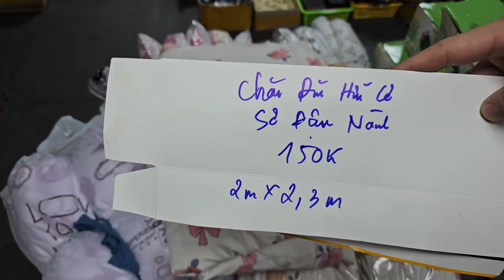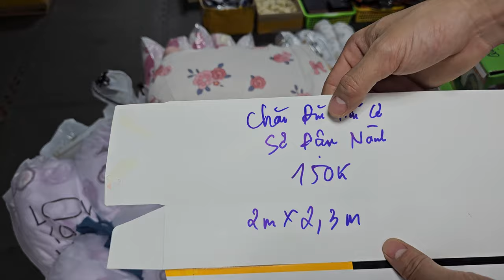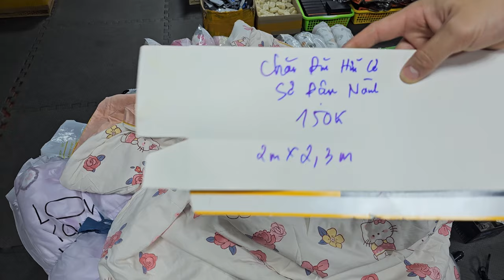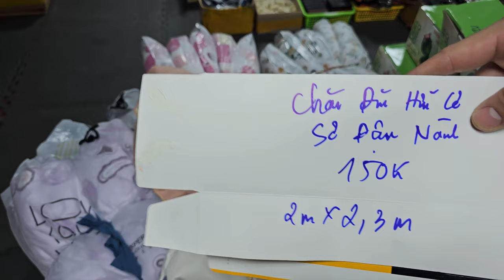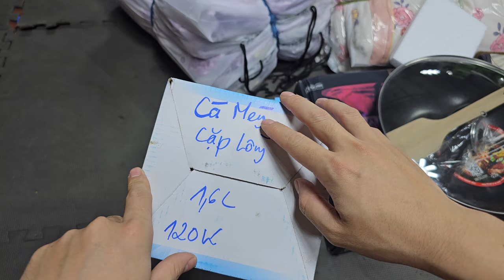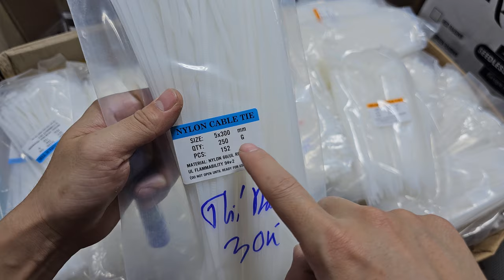Tiếp tục xả hàng thu hồi vốn - giá hôm nay cực tốt